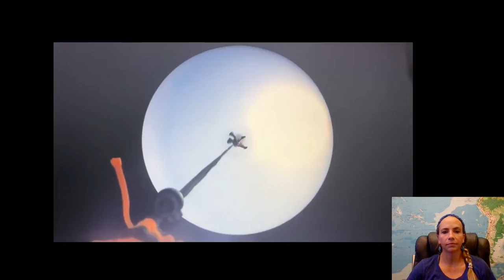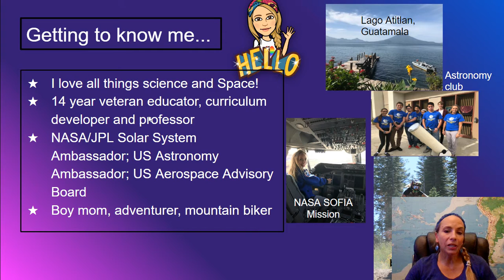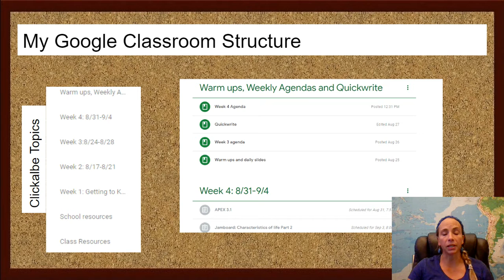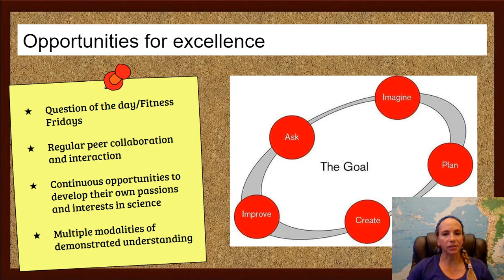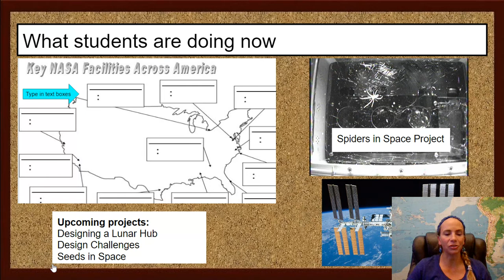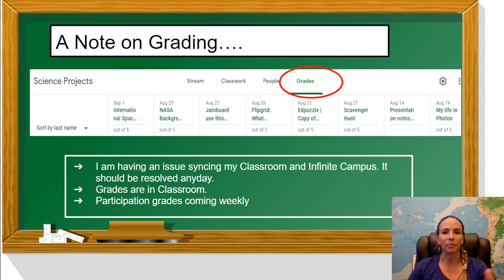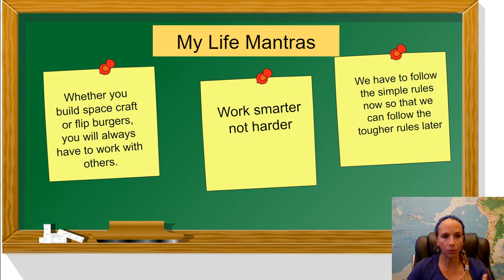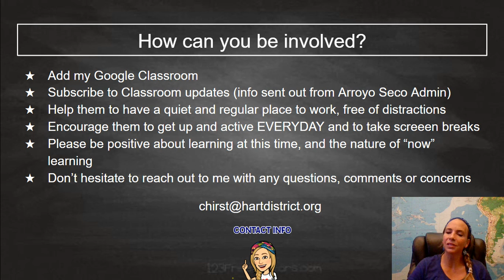Science projects BTS Night 2020